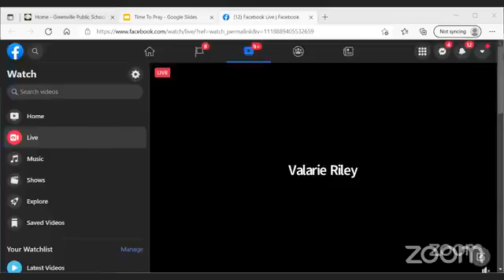Lily Of The Valley's COGIC 2/23/22 Prayer & Adult Bible Study